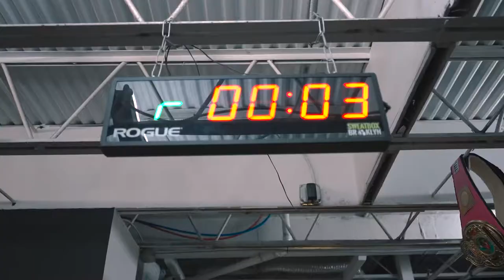No ahí limite en esto! Sweatbox Brooklyn short Clíp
First video I’ll post here I’ll be adding some more with time and some behind the scenes of stuff I do plz enjoy this short clip